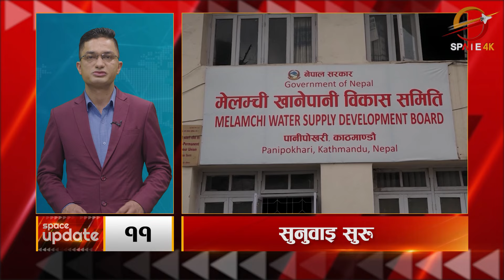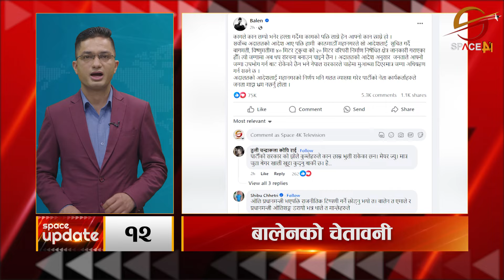राष्ट्रिय स्वतन्त्र पार्टी (रास्वपा) को केन्द्रीय समिति बैठक जारी || Space Update || Space 4K TV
राष्ट्रिय स्वतन्त्र पार्टी (रास्वपा) को केन्द्रीय समिति बैठक जारी, बैठकमा मुकुल ढकालमाथि कारबाही गर्ने विषयमा छलफल || Space Update || Space 4K Television ||

Video Editor
Sujan Poudel
Aashish Shrestha
Tek Bishwokarma

Camera
Manoj Khadka
Shrijan Shrestha
Anil Shrestha
Nabin Bhandari
Dev Ghimire
Bishal Khadka

Bibek Lamichhane

MCR Team
Ritesh Ghimire
Baidunath Das
Sachin Gunmi

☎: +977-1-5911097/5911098